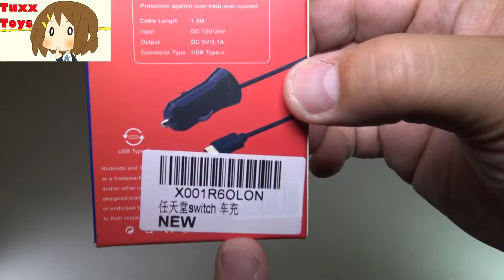High Speed Car Charger for Nintendo Switch by WGWANG